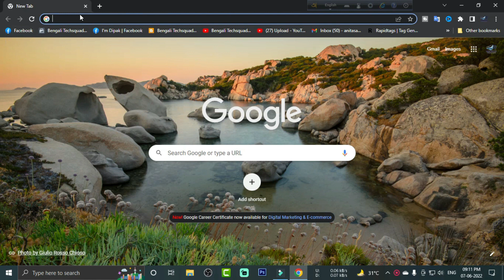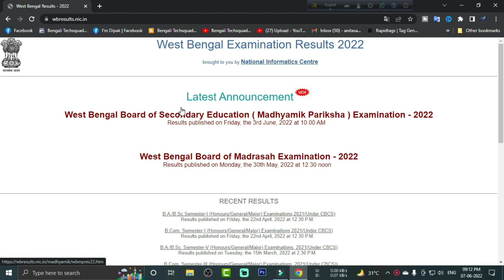HS Result Westbengal Best Website 2022 || WBCHSE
HS Result Westbengal Best Website 2022

Bengali Techsquad